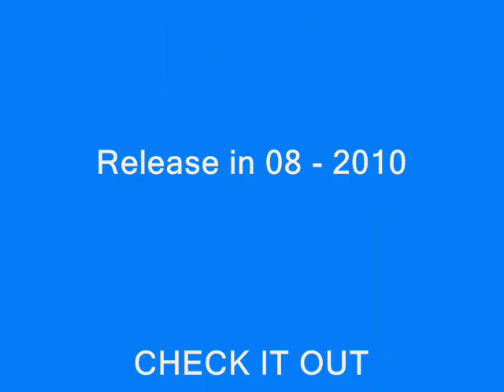Prelisten: SONNE MOND STERNE 2022 "BOUNCER" by ANDREAS LOTH SONNE MOND STERNE 2022 SMS 2022 LINE UP